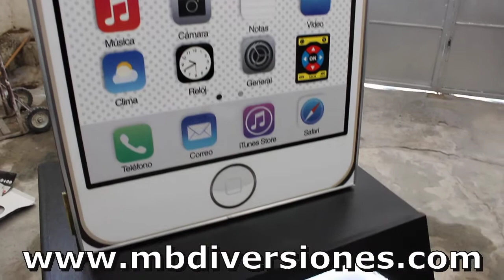Video iPhone 5c blanco con dorado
Busqueda Por Cancion Disco De 1000Gb Monitor Led 18.5" Luz Led Alrrededor de Las Aberturas.